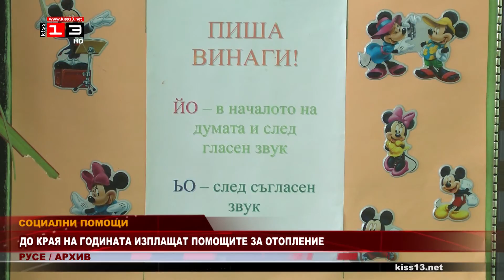До края на годината изплащат помощите за отопление